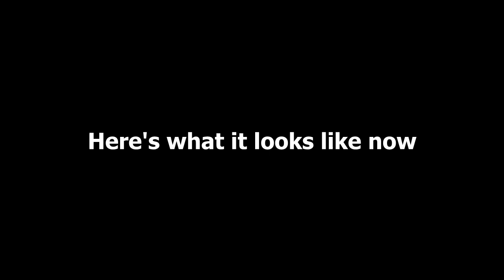R.I.P. Dodge Grand Caravan (2006-2013)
Remember the car with the creepy Elmo staring at you? Well, it it no longer with us.

It's been a good 7 years, but it's time to say good bye.

It was involved in a fatal collision earlier this week, and the car is totalled. I was not in the car when the accident happened, so there isn't any dashcam footage.

My mom was driving to work when a Toyota Corolla ran a red light and t-boned her car. The force pushed her into the lane of oncoming traffic, where she then collided head on with a Mercedes. Her car spun almost 270 degrees before coming to a stop. Luckily, she escaped with no life threatening injuries, and is recovering at home now. However, one of the passengers in the Toyota that t-boned us, died from injuries in the hospital.

RIP to the senior who died, and I hope that everyone else involved in the crash has a speedy recovery.

This accident has made it onto just about every single local newspaper. Here are some links: